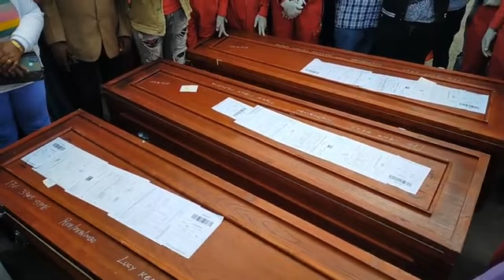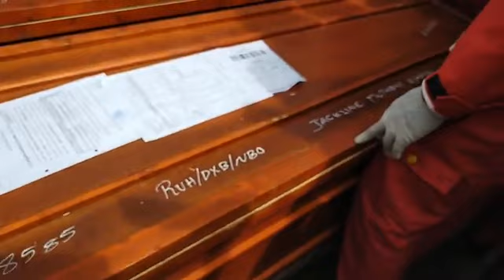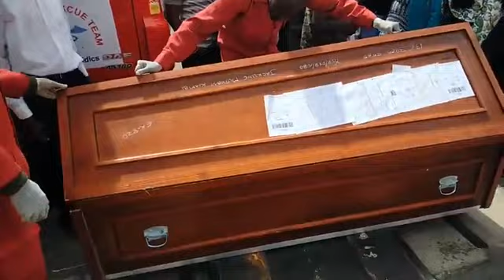ARRIVAL OF BODIES OF 3 KENYAN LADIES FROM SAUDI ARABIA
Namely  Mercy Mbula Mutwota of Kangundo who was killed in a love triangle in Saudi Arabia as well as that of Lucy Kea a resident of Mtwapa.
The three bodies  boarded on  emirates flight which departed from king Abdulaziz International airport Jeddah Saudi Arabia via Dubai and landed  at the Jomo Kenyatta International Airport at 6:15am where now being  received by Sonko Rescue Team and handed over to their respective families and thereafter transported to different morgues near their homes as they await for the final burial arrangements

Video courtesy :Mike Sonko